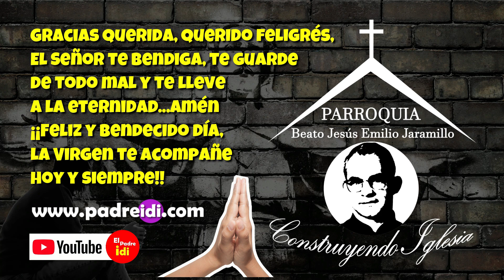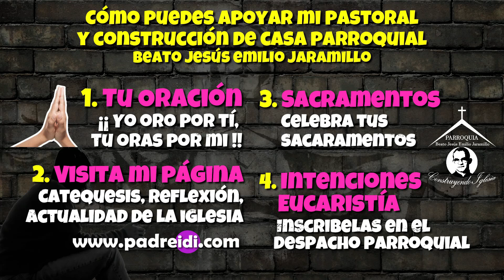Septiembre 6, Beato Liberato del Loro Piceno, un faro en el horizonte, historias de un santo